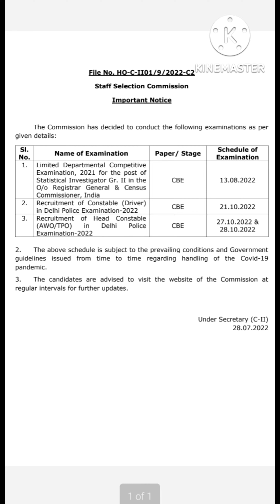Delhi Police Driver Exam delhipolice delhipolicedriver delhipoliceawo/tpo